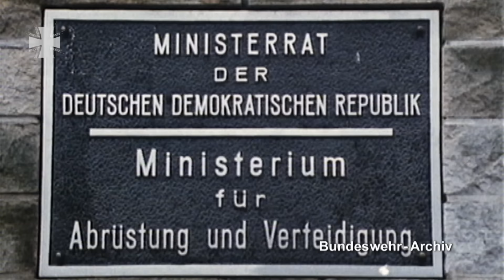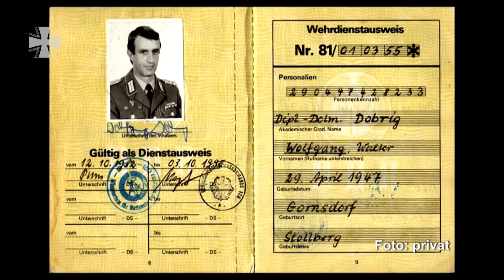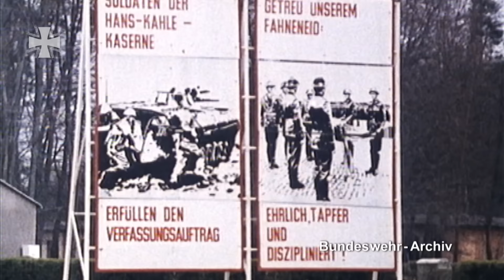60 Jahre Bundeswehr - Übergang der NVA in die Bundeswehr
Die beiden ehemaligen Soldaten Wolfgang Dobrich und Konrad Freitag erinnern sich in unserem Video an die turbulente Wendezeit in West und Ost. Aus erster Hand schildern sie ihre Eindrücke, die sie in der Wendezeit sammelten.

04/2015
15E14906